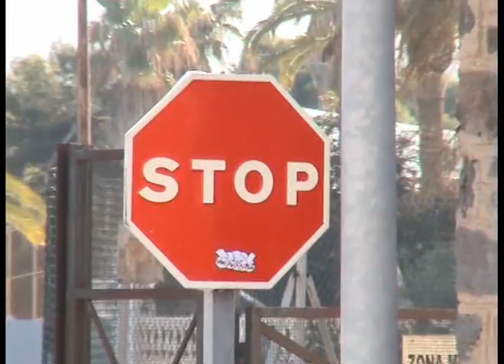FYEG Melilla Migration video from 2006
Thanks to the Zöfi-crew and all the participants for this video that describes the atmosphere of the FYEG exchange on Migration, held in Melilla, in North Africa, in 2006.